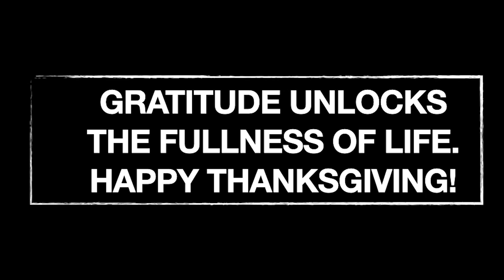AISL Thanksgiving 2020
2020 has been a year of uncertainties yet, our students and staff have so much to be grateful for. We hope that you're inspired to show gratitude after watching and listening.

Happy thanksgiving.